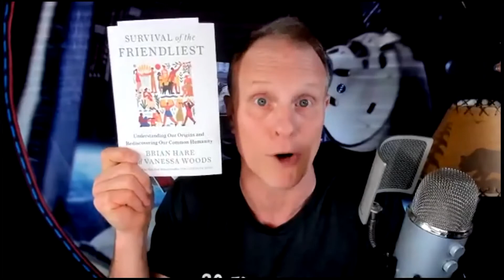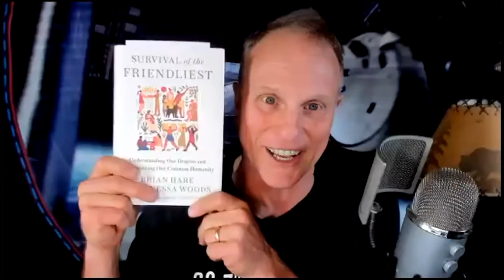INVEST and INSPIRE, Presented by Hickory Point Bank, Featuring John Bates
The first in this Invest and Inspire Leadership series, presented by Hickory Point Bank and NowDecatur, feature world-renowned Leadership Communication expert, John Bates.

Bates is your best resource for any place where communication between human beings impacts your outcomes; leadership; management; speaking and more.  Executives from organizations like NASA, Johnson and Johnson, Coca-Cola, Boston Scientific and more recommend Bates to their colleagues as the best leadership communication trainer working today.

Bates’ training is based in human evolutionary biology and human neurophysiology so you learn not only what works, but why it works.  Bates is passionate about people and loves making a difference for those who make a difference.